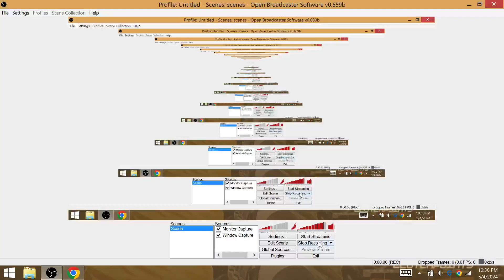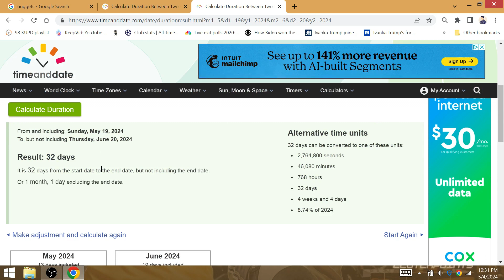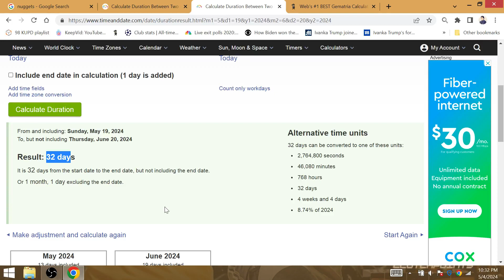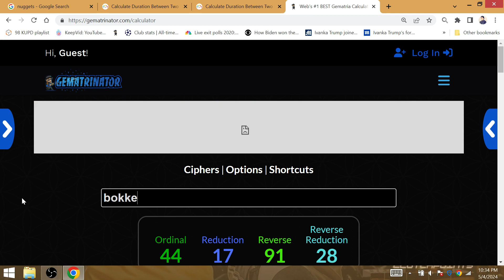NBA RIGGED, TIMBERWOLVES-'ANT MAN' 0 CHANCE=NUGGETS IN 7, SILVER LIKES JOKIC INTERNATIONAL RATINGS!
We will see a game 7, after no game 7's in the western conference during the 1st round. We see a Nuggets victory on a Sunday game 7 some 18 days before facing the Celtics in the NBA Finals.